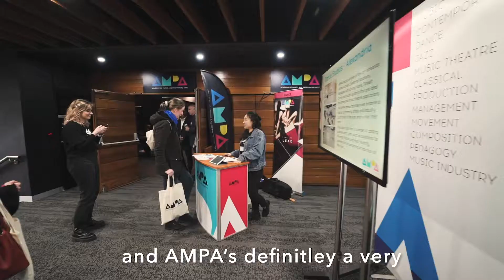AMPA Highlights: Open Day 2019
AMPA’s Open Day 2019, was a huge success!

Thank you to our amazing AMPA fam for making the day (and our college) the marvellously eclectic melting pot of talent it is today.
To our guests, thank you for joining us and sharing a glimpse of what we at AMPA are privileged to on a daily basis.